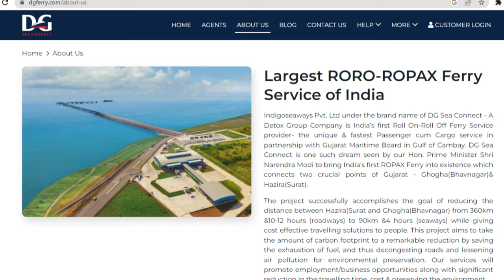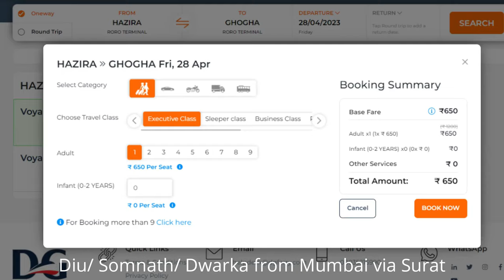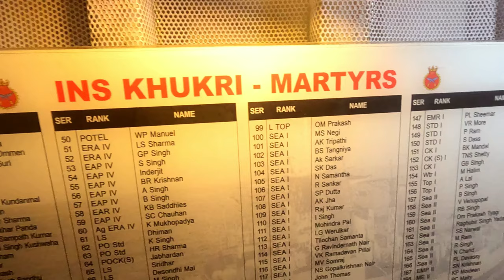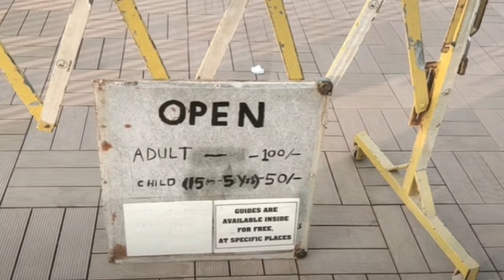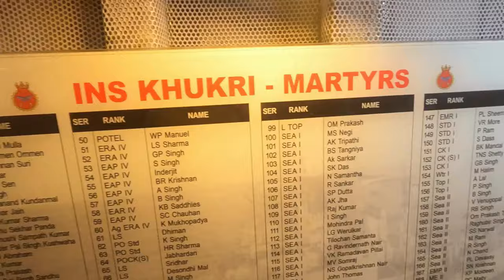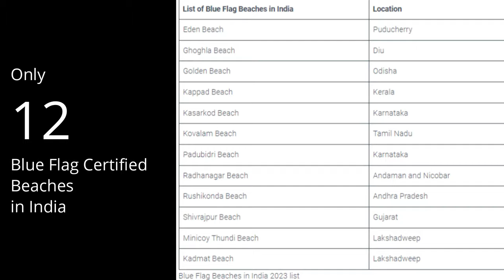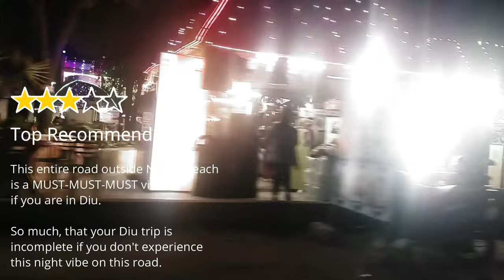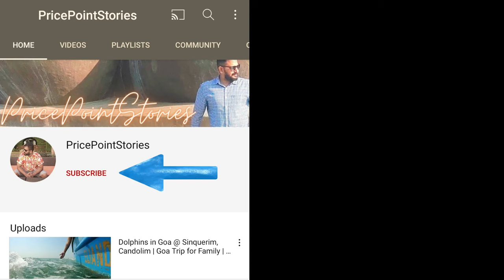Day 3 | Diu Budget Trip | Beer & Fish Fry | Hotel to stay | Nagoa Beach, Ghogla Beach, INS Khukri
Welcome to our latest video on Diu Tourism, where we take you on a mesmerizing journey of exploring the pristine beaches, roads, and rich cultural heritage of this charming union territory. Join us on a thrilling Mumbai to Diu road trip in a car, with our family and kid, as we explore the best tourist places in Diu.

This is the 3rd Video in the 7 videos series of our Mumbai to Gujarat & Diu road trip series. Mumbai to Diu road trip took 25+ hours of total driving time and 800+ Km of total distance covered on road with 2 overnight halts at Valsad and Bhavnagar.

We take you on a culinary tour of the best fine-dine restaurants in Diu, with a special focus on Radhika Beach Resort and Spa's Riviera Restaurant & Bar where we had Diu-style Pomfret Fry and Diu-style Chicken Curry and both were lip-smackingly delicious cuisines. We also give you a glimpse of smooth roads of Gujarat, and info about Hazira port to Ghoga port RORO ROPAX ferry route, which saves time and fuel compared to going entirely by road.

Our journey also includes an exciting Bhavnagar to Diu road trip drive, as we explore the famous Diu beaches like Nagoa Beach, with its sparkling night vibe, and Ghogla Beach, one of the 12 Blue Flag-certified beaches of India.

We also take you on a tour of the Fort Road seafront in Diu, where you can witness the historical significance of Khukri's history, with a replica of the sword being kept in a museum.

Chapters/ Video Sections

Night vibe of Diu | Night life: (0:00)
Hazira - Ghogha RoRo RoPax Ferry Gujarat: (1:03)
Local Gujarati breakfast at a Highway Dhaba: (2:34)
Railway crossing: (4:13)
Diu Police checking for liquor bottles: (5:57)
Diu Roads | Diu's History: (6:23)
Diu size compared to Mumbai: (6:42)
Diu ki galiyan: (7:20)
Best Budget Hotel in Diu | Hotel Shivam: (8:15)
Portuguese vibes in Diu: (10:26)
INS Khukri Museum Indo-pak war-ship 1971, Diu : (11:39)
Ghogla Beach Diu | Blue Flag Certified: (15:10)
Blue flag certified beaches in India 2023: (15:40)
Best chaat in Diu: (19:29)
Best sea-food & beer restaurant in Diu | Radhika Beach Resort, Opp. Nagoa Beach: (21:22)
Night walk on Nagoa beach, Diu: (22:31)

🏝️ Join us on a magical journey through the enchanting island of Diu, where every moment is a melody of serenity, excitement, and gastronomic delights! 🌅

In our latest video, we explore the mesmerizing Diu tourist places, and our adventure begins with a stay at Hotel Shivam near the pristine Nagoa Beach. 🏨

🌊 Immerse yourself in the golden sands and crystal-clear waters of Nagoa Beach, a haven for beach lovers and water enthusiasts alike. As the sun sets, we capture the breathtaking beauty of the beach, a perfect prelude to an unforgettable night in Diu.

🚢 Dive into the pages of history as we visit INS Khukri, a warship memorial that stands as a tribute to the valiant heroes. Discover the fascinating history of INS Khukri and its significance in Indian naval history.

🍽️ Indulge your taste buds in a culinary extravaganza as we embark on a Diu food tour. The night vibe of Diu comes alive as we savor the best seafood dinner at Radhika Beach Resort, a culinary gem that promises an unforgettable dining experience.

🌃 End your day in the lap of luxury at Radhika Beach Resort, one of the best hotels in Diu. Whether you're looking for budget hotels in Diu or luxury resorts, Diu has it all, and we've got the insider scoop on the best places to stay.

🍤 Relish the Diu street food flavors and savor the local cuisine that captures the essence of this vibrant island. From budget hotels to the best resorts in Diu, our video is your guide to a perfect Diu trip.

Share your favorite Diu moments in the comments and join us on this incredible journey!